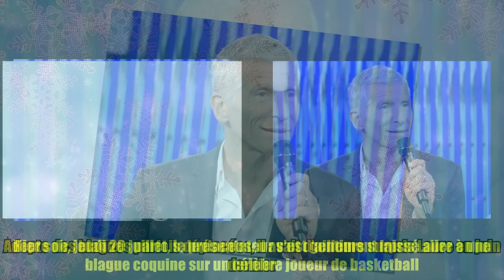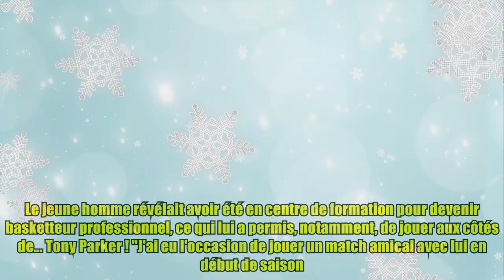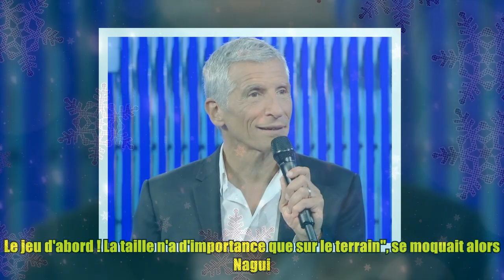N’oubliez pas les paroles (France 2) : Nagui ose une blague olé olé sur Tony Parker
N’oubliez pas les paroles (France 2) : Nagui ose une blague olé olé sur Tony Parker Thank BUY Nagui nous a habitués à ses boutades en tout genre sur le plateau de N'oubliez pas les paroles. Il prend un malin plaisir à taquiner ses candidats mais n'hésite pas non plus à titiller les célébrités. Hier soir, jeudi 20 juillet, le présentateur s'est gentiment laissé aller à une blague coquine sur un célèbre joueur de basketball. Adepte des blagues parfois déplacées, il avait d'ailleurs surpris Laure en juin dernier. Alors qu'il questionnait l'ex-championne sur la potentialité que la chance y soit beaucoup dans son parcours, l'animateur a dérapé. “J’ai tendance à penser qu’il y a une part de chance, on peut avoir appris plein de chansons et tomber sur des chansons que l’on connaît", répondait-elle d'abord. Et Nagui de l'interrompre avec un commentaire assez surprenant : “Comme dans la vie, on peut marcher et quand même se faire écraser". De quoi laisser la candidate